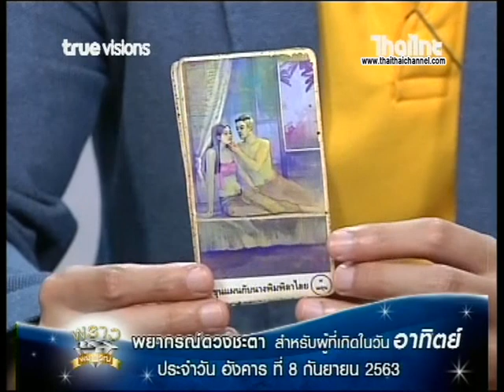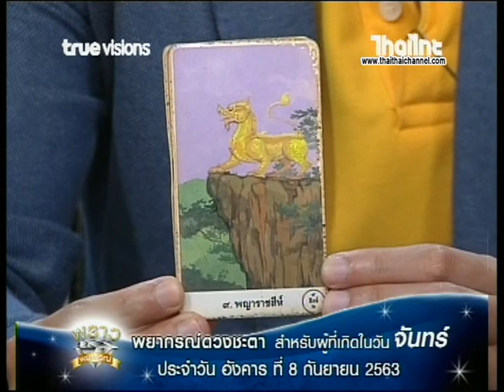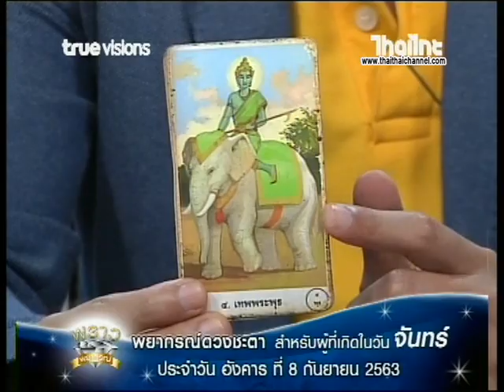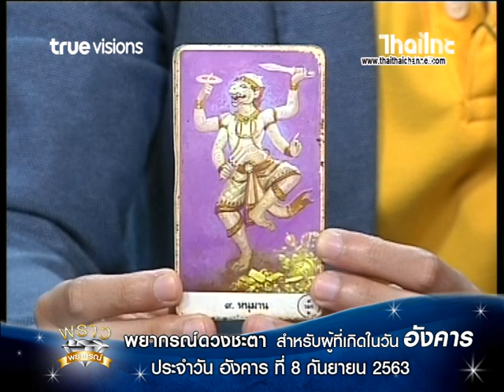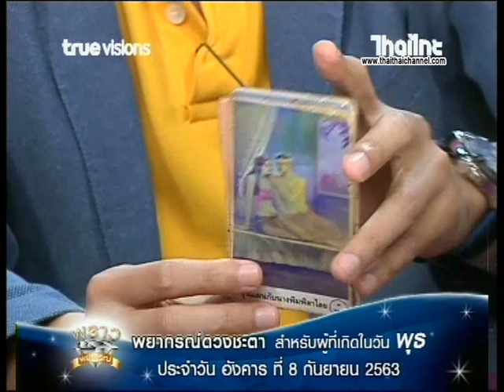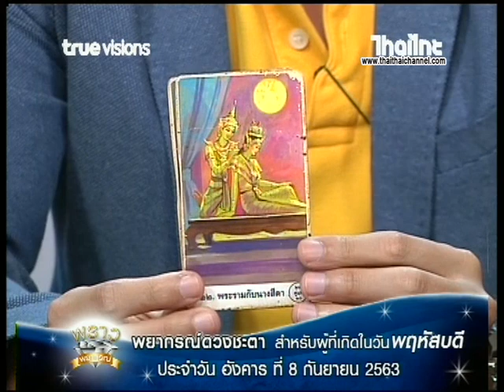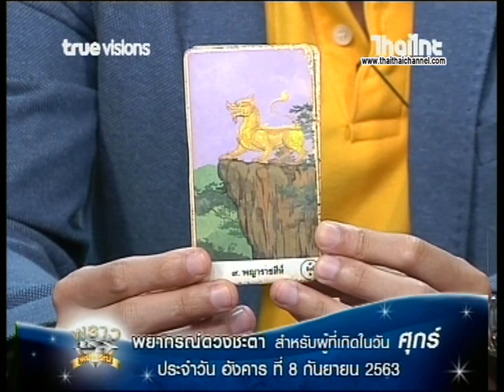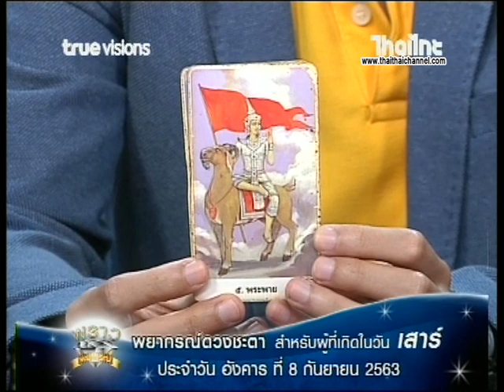เช็คดวงแม่นๆ ดวงชะตาประจำวันที่ 08/09/63 | โดย อ.ทิพญาณ มงคล ไพ่พรหมญาณ